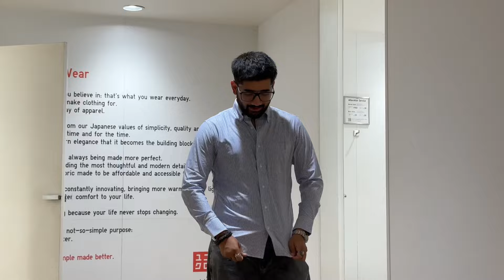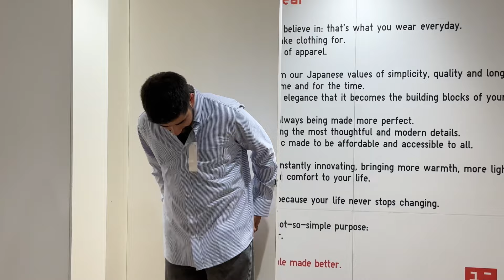UNIQLO SUMMER COLLECTION ||Wife’s first voice over||Best place for men to shop